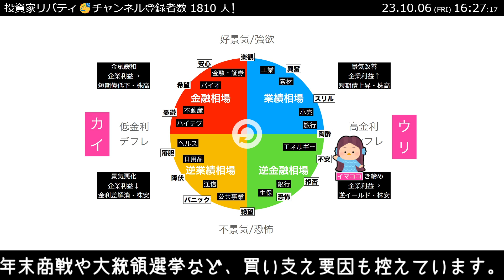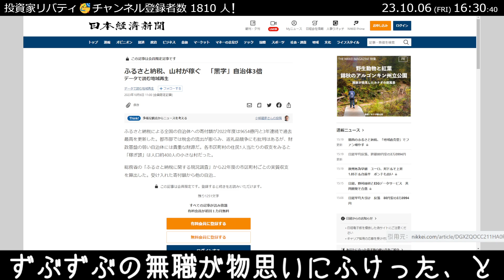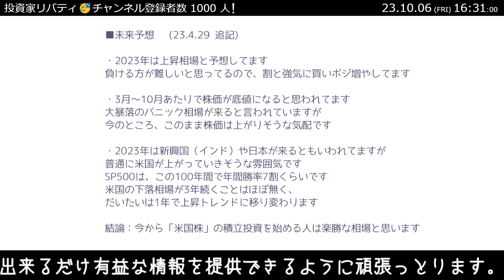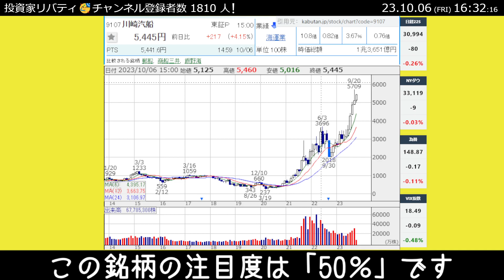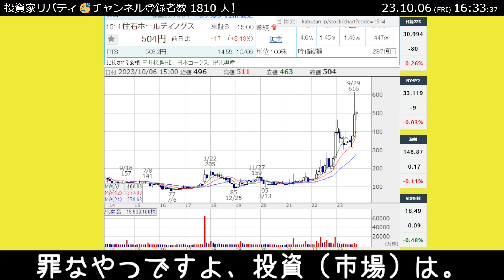【23.10.6】投資でセミリタイア？すると見えてくるもの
初見さんへ自己紹介します。
無職の投資家です。
投資は攻略しており、含み益は増え続けますが
総資産は生活費で溶けてる感じです。
投機ではなく、投資を嗜む地味なタイプです。
投資家リバティはchメンバーを募集してます。
メンバーさんが視聴できる 「限定動画」では、
厳選した買いサイン点灯銘柄などを紹介してます！
投資に関する真面目な話はソッチでしかしてないので
どなたでも応援がてら登録してくれると嬉しいです。
本日の日経平均は「-80ポイント」です。
力尽きたって感じの値動きですね。
株価はまだまだ高いところにあるので
勝手な妄想で
「ここが底だ」、と
判断しないほうが賢明かもしれませんね。
「不安」～相場を「拒否」するフェーズに移行中、でしょうか？
ココからは相場が楽しくなる阿鼻叫喚が期待されます。
米国金利の上昇が止まらず、
消費者が根負け（買い控え）しているようです。、が
年末商戦や大統領選挙など、買い支え要因も控えています。
”ふるさと納税、山村が稼ぐ　「黒字」自治体3倍
（日経新聞）”
とのことです。
そろそろ「ふるさと納税」の季節ですね。
私は、というと
結局今年は就職もせずに自由気ままに無職を
やっとるわけです。
自分でも（人生で）こんなこと無かったので
とても驚いていることがあります。
それは、
1年程無職をしているのに、
「カネが（あんまし）減っておりません。」
減ってはいますが
ほぼとんとんみたいな感じです。
つまり、
投資で暮らすセミリタイアみたいな生活、を
疑似体験しとるわけです。
しかし、
会社員時代とは脳ミソの使い方や生活が一変しており
あまりこれ以上（この生活を）長く続けると
社会復帰出来なくなる感じもひしひしとしておるわけです。
無職は当然、最大の特権として
「何の予定もありません」！
この日に何かをやる、とかそういうレベルではなく
今日は起きるか、このまま寝て過ごすか
とか
そのレベルの思考で生きてます。
「遅刻」とか
「約束」とか
そういう概念が無い世界です。
私は「賢明な投資家」なので投資では養分さんから
おカネを頂いております。
不思議なことに、
全く、一日中動画見たりゲームしたりして寝ているだけなのに
生活費が空から降ってくる感じです。。
そりゃあ、堕落もしますよ、、
たまに近所の会社に面接に行ったりしてみて
社会との接点を模索したりもしているんですが
もう、地獄のような面接会場になってしまいます。
元々は「人間なんかは働かなくてもいい」と
そう思っているタイプなので
社会人の皆さんとは噛み合わないんですよね。
今日もさっき（15時に）起きて
数時間ネットをやったら飯食って寝るだけです。
約1年こんな生活でやっていけているのは
私にとってはいろいろ考えさせられる事実だった、と
そういうことです。
投資chなので投資の観点で話をすると
種銭が1000万円あったら
本当に世界が変わります。
投資は「パーセンテージ」の世界です。
10万円の1％は千円。
100万円の1％は1万円。
1000万円の1％は10万円、です。
個別銘柄を見ていると
一日で±5％とかザラで、感覚が麻痺しますが
1％は多くの素人が想像する以上に強力な数字です。
投資家は歴が長くなるほどに
1％の存在感を思い知ることになるわけです。
そして、
「金持ちって本当に何もやらなくても許されてるんだぁ」、と
資本主義の身も蓋もない事実を垣間見るわけです。
資産が溢れてくると
「偽善（慈善事業）」のフェーズに移行します。
そして、奴隷は光るものに群がって
更に搾取されるわけです。＾＾；
閑話休題、
ふるさと納税で毎年トイレットペーパー貰ってましたが
今年は申請しないので
数年ぶりにトイレットペーパー買うことになるのかなぁ、と
ずぶずぶの無職が物思いにふけった、と
そういうお話でした。
親愛なる皆さん、ごきげんよう。
「10月の日経平均は下がると思うヒトが多い」
9107川崎汽船
先日、
「川崎汽船、持ってますか？」とアンケートしたら
9割以上の人が
「持ってない」とアンサーしてくれた銘柄です。。
本日、
怒涛の+4.15％。。。。
このでたらめなムーブ、
そして、
謎が謎を呼ぶ
「「誰も持っていない株」」、という事実！！？？
底値の237円から5445円まで
異常な値動きで駆け上がっています。
「振るい落とし」と「踏み上げ」の具現化、なんでしょうか？？
一時期、オリエンタルランドなんかからも
ある種、同様の「異様さ」を感じていましたが
川崎汽船、ホンマにあんたはバケモンやで、、
鬼強い株は
9割以上が保有していない、という
恐ろしい都市伝説のような銘柄です。。
まぁ、インデックスやらで（実質）買ってはいるものの
いろいろと考えさせられる銘柄であることは
間違いありません。
私はチャートマニアなので
この銘柄のチャートを見るとゾワゾワします＾＾；
この銘柄の注目度は「50％」です
私は20年間相場を生き抜いており、
投資を「滅茶苦茶簡単なゲーム」と思っています。
稼げそうな銘柄なども紹介したりしてるので、
知りたいこと、質問・要望があれば気軽にコメントして下さい。
「こうしたらこのチャンネルは良くなる」などのご提案も
あったら教えて欲しいです。
最後に、
本日の『相場師ランキング』の途中経過報告です。
変わらずですね。
井村銘柄「1514住石ホールディングス」が上がってます。
井村氏は4日前に追加取得していたと報じられています。
”石炭大手。国内炭撤退、豪などの輸入炭が主力。
新素材・人工ダイヤや採石も。（株探）”
みたいな銘柄です。
井村銘柄、恐るべし。。
英敏さんの銘柄選定には毎度感心させられっぱなしです。
投資の面白い？ところは
こうやって情報を駆使する投資よりも
インデックスかって寝てたほうが
パフォーマンスが高い、という
目をそむけたくなる（笑）事実もセットであるところですね。
罪なやつですよ、投資（市場）は。
以上です。
それではみなさん また見てね！